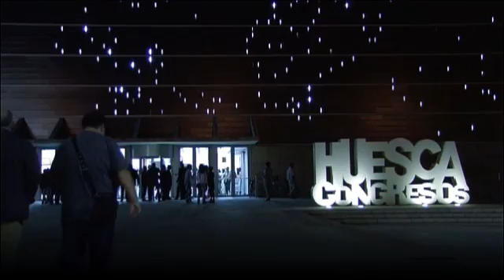SPOT 12 0